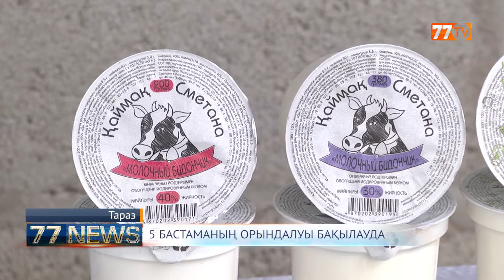5 БАСТАМАНЫҢ ОРЫНДАЛУЫ БАҚЫЛАУДА